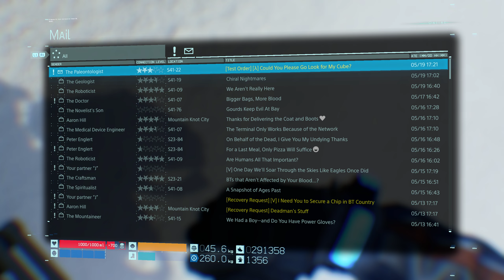Death Stranding: Director's Cut - Part 42